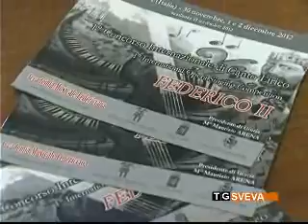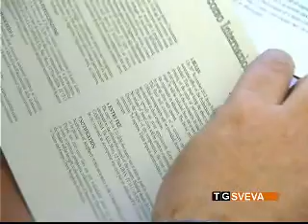Andria: Concorso Internazionale di Canto Lirico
Avvicinare giovani e meno giovani al mondo della musica lirica: è uno degli obiettivi del primo Concorso Internazionale di Canto Lirico "Federico II", organizzato dall'Accademia Musicale Federiciana di Andria.